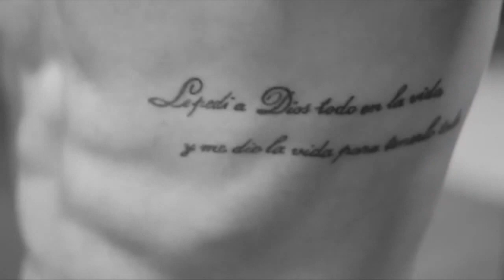El tigre que sobrevivió al cáncer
Enrique Guajardo se ha convertido en figura de inspiración para aficionados y deportistas de la mano de los universitarios.